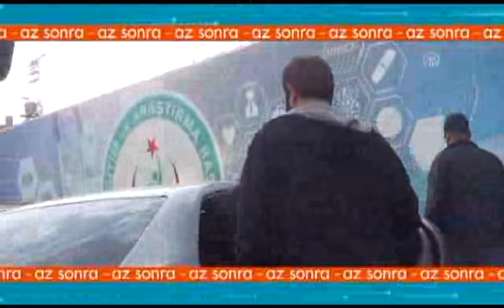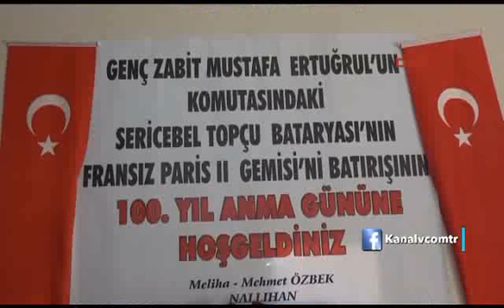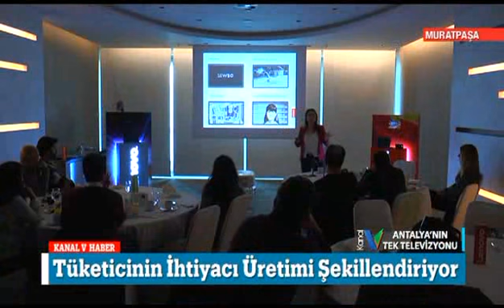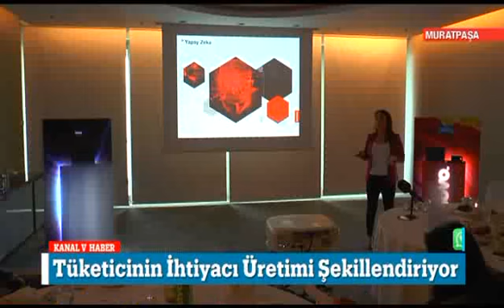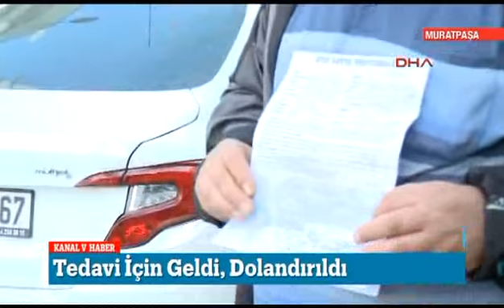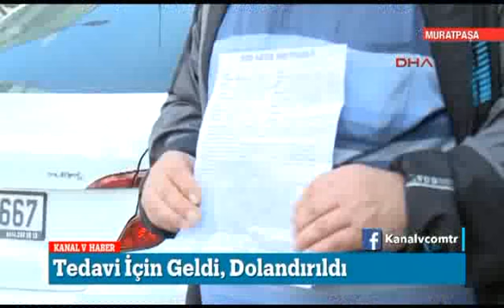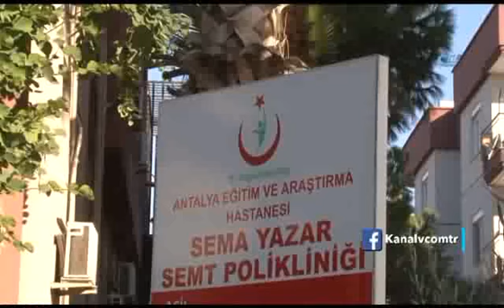Kanal V Ana Haber Bülteni 13 Aralık 2017